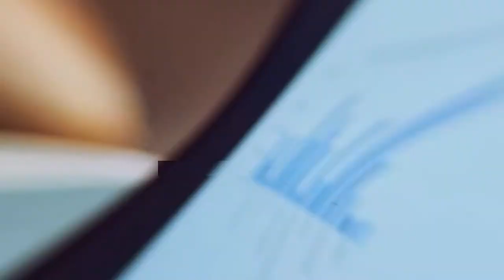How to get Organised for Travelling Again in 2021/2022 | Vaccine Passport!?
Are you Excited? I'm Excited!! Woohoo Travelling. Lets do this!

^_^ Be kind to each other, be kind to yourself and have a Great Day!

**YOUTUBE EQUIPMENT and RESOURCES**

CAMERA:
• Canon Camera
• Lens to film wide angle from 3ft

COMPUTER:
• MacBook Pro (16-inch, 16GM RAM, 1TB Storage)

LIGHTING:
• Light Boxes
• Ring Light
• Natural Daylight = FREE

ACCESSORIES:
• 2TB External Hard Drive
• 64GB SD Card for High Quality Videos
• Tablet/Phone Holder
• 2021 Journal

• Facebook: Anna Berkman (Architect Anna)
• LinkedIn: Anna Berkman (Architect Anna)

VIDEO OPTIMISATION and ANALYSIS:
• VidIQ
• TubeBuddy
• Excel

***FREE SOFTWARE TRIAL for SELLING and ADVERTISING ONLINE***

If you buy something through one of the links, you won’t pay any extra, but I will get a small commission, which is so helpful, and very appreciated, so thank you!